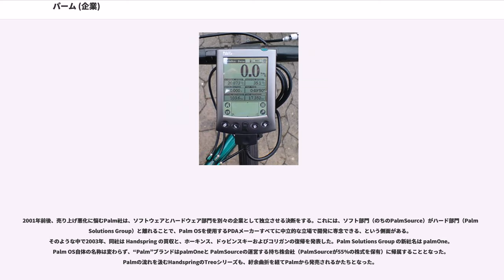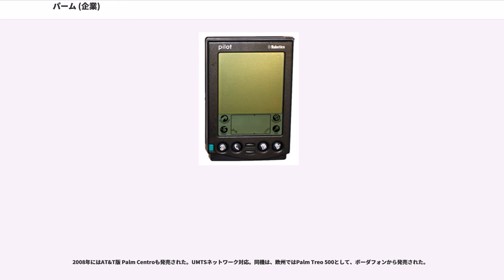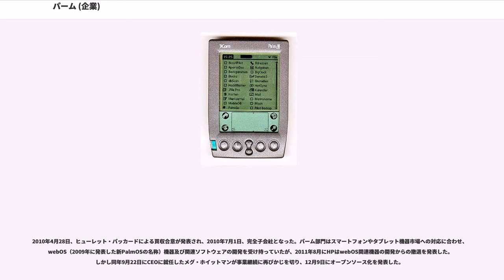パーム (企業)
ヒューレット・パッカード

パーム（Palm, Inc.）社は、携帯情報端末 (PDA) やスマートフォンのPalmなどを開発・製造・販売するアメリカ合衆国の企業。ヒューレット・パッカードの子会社。カリフォルニア州に本社を置く。

PalmデバイスおよびそのオペレーティングシステムPalm OSを開発していた palmOne, Inc. が、OS 開発をおこなうPalmSource（現: ACCESS Systems）との2社に分離後、社名の全権を取得し、Palm, Inc. になった。

2010年4月にヒューレット・パッカードによる買収合意が発表され、同年7月から同社の完全子会社となった。その後Palm OSを受け継いだwebOSの機器及びソフトウェアの開発を行なっていたが、2011年8月にwebOS事業の閉鎖を発表。その後は一転、webOSをオープンソース化し事業継続すべく社内部門として存在している。

1992年、Palmは、デバイスの発明者であるジェフ・ホーキンスとドナ・ドゥビンスキーによって設立された。開発当初、ユーザにとっての使い心地を追求するために、木材をつかったモックアップが何度も試作された。筐体サイズを決めるために、ワイシャツ胸ポケットをジェフ・ホーキンスが採寸してまわったという逸話が伝説的に残っている。当初は PalmPilotという名前だったが、パイロットから商標権侵害で訴えられ、和解の結果、Palmという名前になった。

1995年、Palm社は、USロボティクス社に買収されたが、1997年、そのUSロボティクスを 3Com社が買収、その子会社 Palm Computing となった。2000年、Palmは3Comから独立、社名を Palm (Palm inc.) とし、NASDAQへ株式も公開した（日本法人の名称は「パーム コンピューティング」）。マイクロソフトが買収しようとしたが失敗に終わった。

創業者たるホーキンスとドゥビンスキーは、のちにTreoを指揮するコリガンと共に1998年に同社を退社、Handspring社を起こし、独自の拡張スロットSpringboardを搭載した新たなPDA、Visorシリーズを世に問うた。同社はPalm OSのライセンスを受けた初めてのサードパーティーとなった。Handspringはしかし、Springboard搭載PDAを中心に推し進める戦略から、スマートフォンなどの、通信機能を内蔵した、コミュニケータと呼ばれるタイプの一体型デバイスへと方向転換してゆくこととなる。

2001年前後、売り上げ悪化に悩むPalm社は、ソフトウェアとハードウェア部門を別々の企業として独立させる決断をする。これには、ソフト部門（のちのPalmSource）がハード部門（Palm Solutions Group）と離れることで、Palm OSを使用するPDAメーカーすべてに中立的な立場で開発に専念できる、という側面がある。そのような中で2003年、同社は Handspring の買収と、ホーキンス、ドゥビンスキーおよびコリガンの復帰を発表した。Palm Solutions Group の新社名は palmOne。Palm OS自体の名称は変わらず、“Palm”ブランドはpalmOneと PalmSourceの運営する持ち株会社（PalmSourceが55%の株式を保有）に帰属することとなった。Palmの流れを汲むHandspringのTreoシリーズも、紆余曲折を経てPalmから発売されるかたちとなった。

palmOneは2005年、PalmSourceに3000万ドル支払い、知名度が高く優れたブランド名"Palm"の全権を取得した。同年、palmOne から Palm へ社名を変更。そして、新"Palm"の名でPalm TXとZ22を10月より販売を開始した。翌2006年にはWindows Mobile搭載機であるスマートフォンTreo 700wを発売した。

2007年秋、Palmは米国第三位の携帯電話キャリアスプリント・ネクステル からストレート型スマートフォン「Palm Centro」を発売した。Palm CentroはTreo以外では「Palm初」となるスマートフォン製品。米国ではスマートフォン・ワイアレスハンドヘルド製品の出荷数は1億1500万ユニットで前年2007...